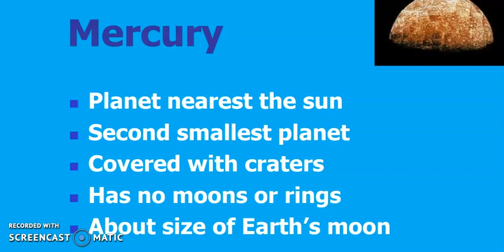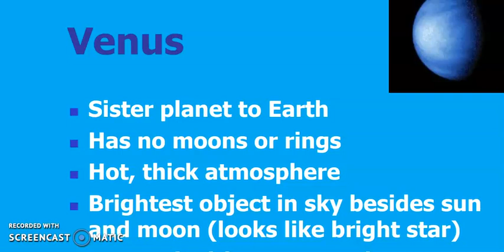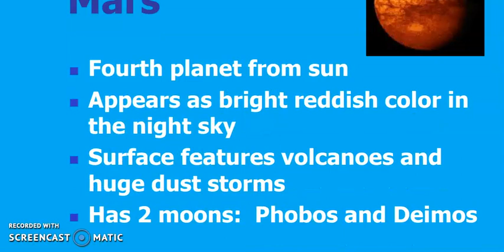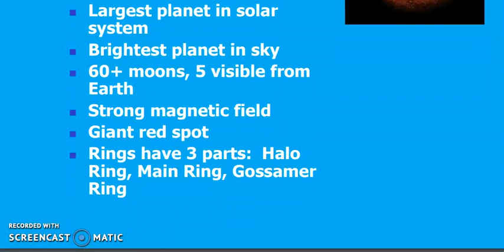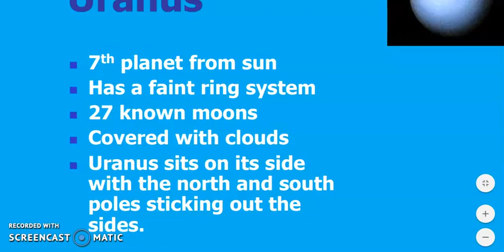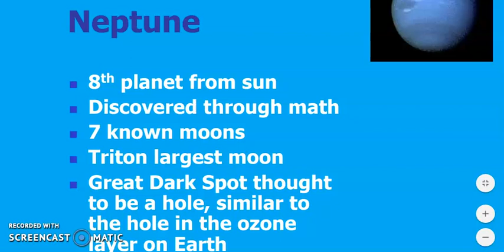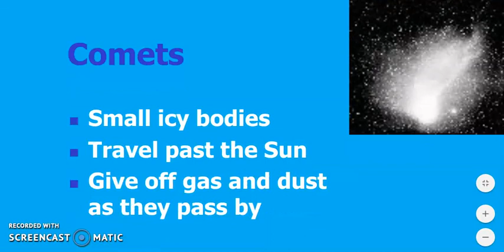Solar system के बारे में सम्पूर्ण जानकारी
All facts about solar system